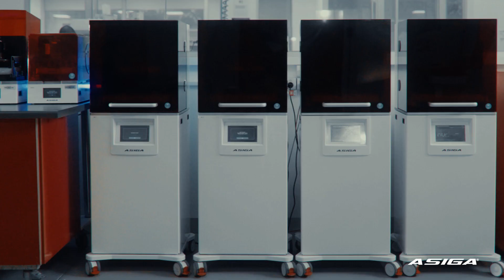Asiga for Dental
Manufacture any dental appliance on Asiga's production ready 3D printers.